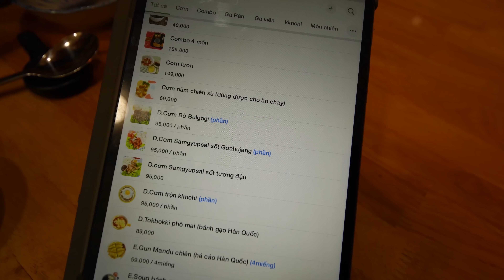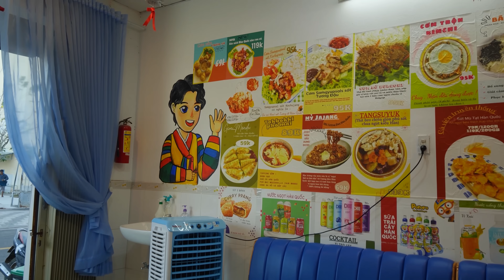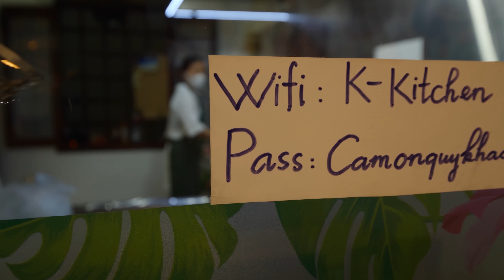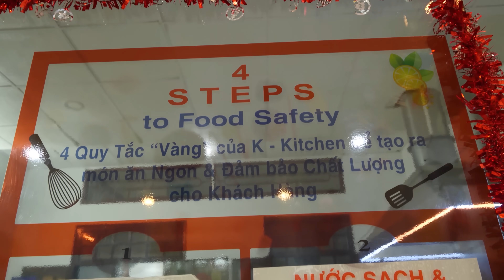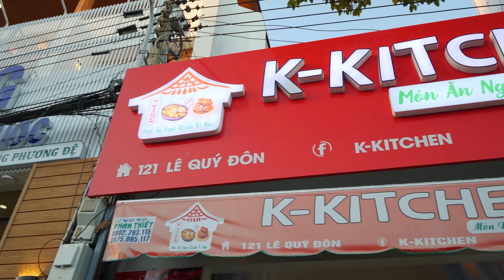Обзор K-Kitchen. Корейская еда во Вьетнаме!